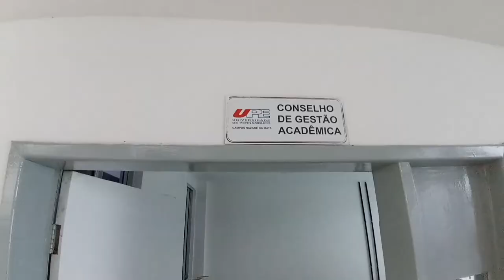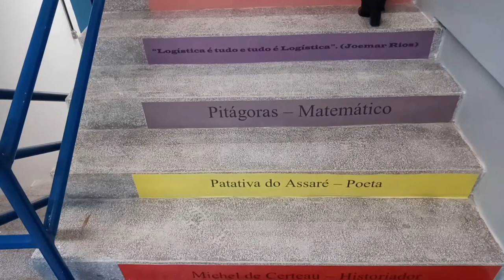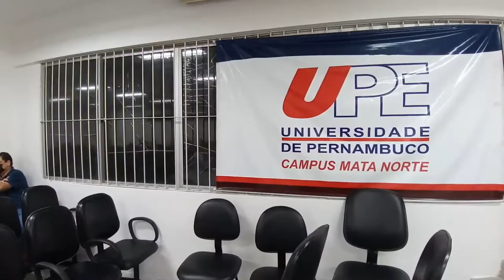CAMPUS MATA NORTE (NAZARÉ DA MATA)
Criada pelo decreto estadual 1.357 de 28 de dezembro de 1966, a Faculdade de Formação de Professores de Nazaré da Mata teve o seu primeiro vestibular no ano seguinte, já incorporada à Fundação de Ensino Superior de Pernambuco (FESP). Ao longo dos anos, foi ampliando a oferta de cursos voltados para a formação acadêmica dos moradores de cidades vizinhas.
Em junho de 1991, com a transformação da FESP em Universidade de Pernambuco (UPE), a faculdade de Nazaré da Mata tornou-se sede do Campus Mata Norte. Dos primeiros 27 professores e 186 alunos matriculados em três cursos, hoje o núcleo regional da UPE tem 83 professores e 1.953 estudantes em oito cursos de licenciatura: Biologia, Matemática, História, Geografia,  Letras Inglês, Letras Espanhol, Pedagogia e Tecnólogo em Logística. Em 1995 foi criada a Escola de Aplicação, que abriga alunos dos ensino fundamental e médio, sendo referência na região.